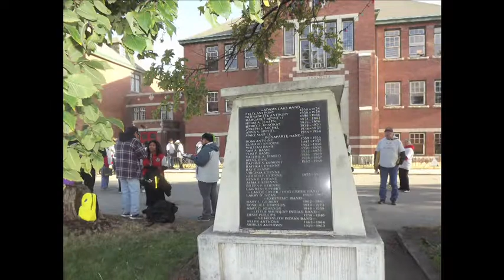UNB Day 1 Healing Walk - Okanagan Song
On September 22 -24, 2017 the Upper Nicola Band held the "Calling Our Spirits Back" healing walk, with the three-day event aiming to heal old wounds inflicted by the former residential school system. "It's going to be a relay from Kamloops Indian Residential School to Quilchena. We will have group walks, runners, canoe on 2 lakes and the horseback riders will lead them home.